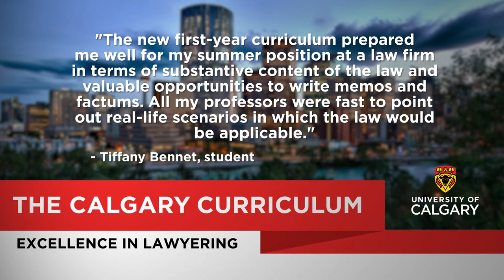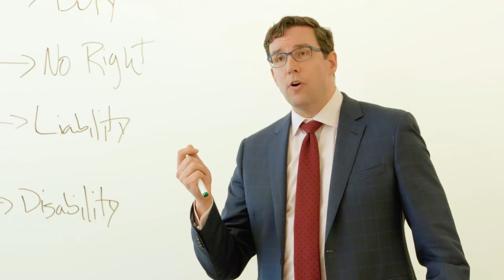The Calgary Curriculum Works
Launched in 2015, the Calgary Curriculum in a national leader in innovation in legal education, and we have proof from our students and employers that it really works.